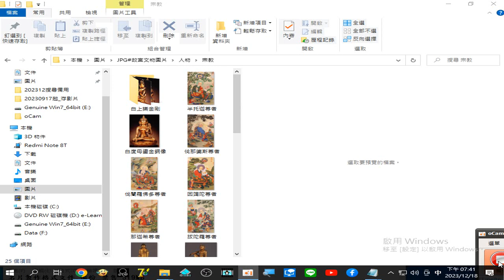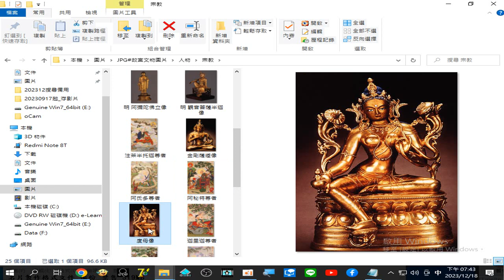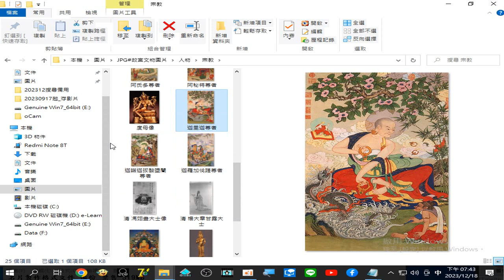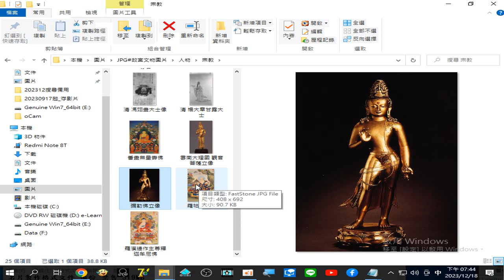(銅像 畫像) (無量壽佛 (阿彌陀佛) 釋迦牟尼佛 彌勒佛 觀音菩薩 甘露大士 尊者(羅漢)金剛薩埵 度母 ...)附加#心經#大悲咒#閩南語版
故宮文物2017年起開放七萬張書畫器物圖片免費下載 錄製_2023_12_18_19_41_36_925